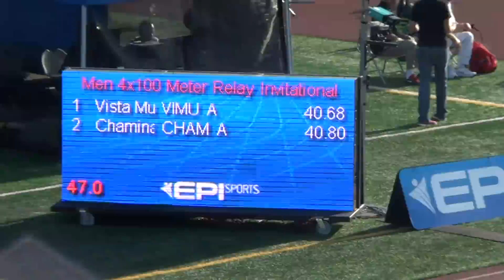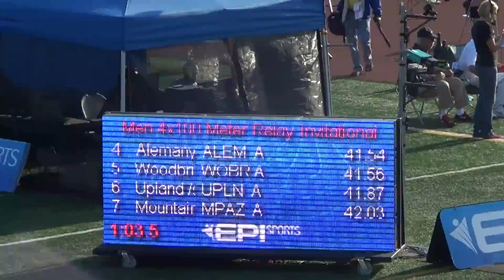2015 Arcadia Invitational - Vista Murrieta Boys - 4x100 Meter Relay - 40.68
2015 Arcadia Track & Field Invitational at Arcadia High School.

The Vista Murrieta High School Boys ran 40.68 to win the 4x100 Meter Relay on 04/11/2015. This team includes Michael Norman, Antonio Mitchell, Cole Dubots, and Ricky Adams.